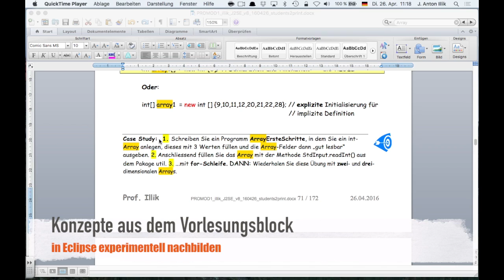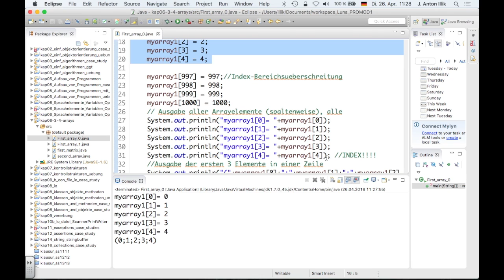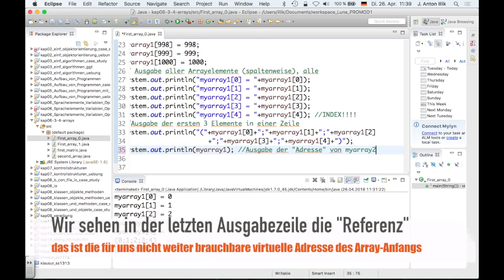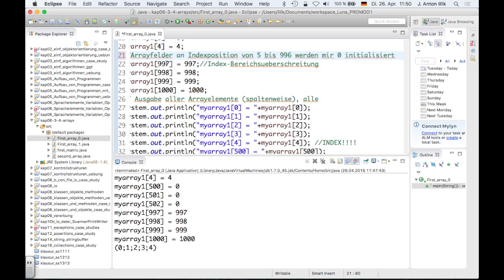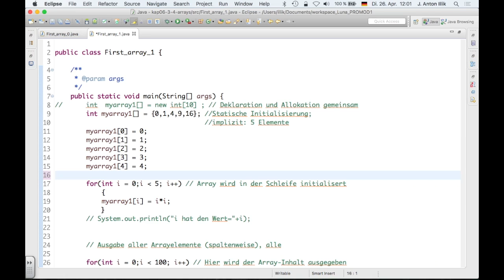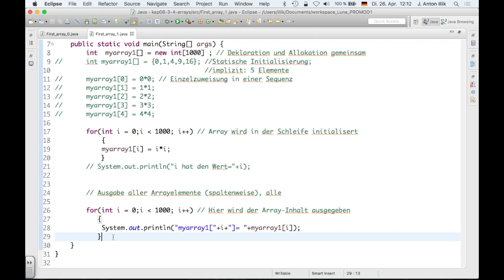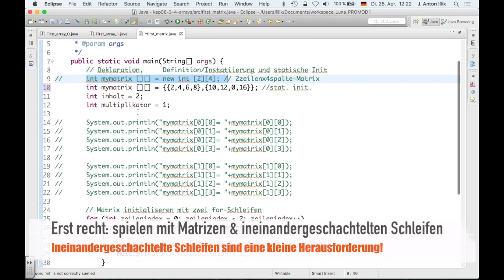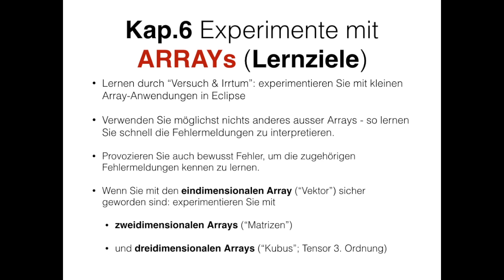PROMOD1_ILLIK_Mitschnitt_L6c_160426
This video is about PROMOD1_ILLIK_Mitschnitt_L6c_160426